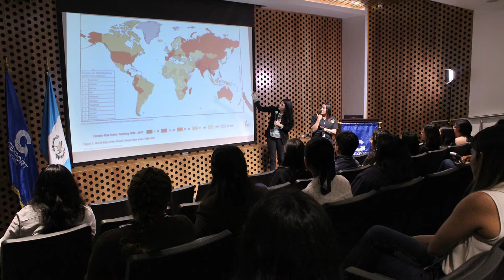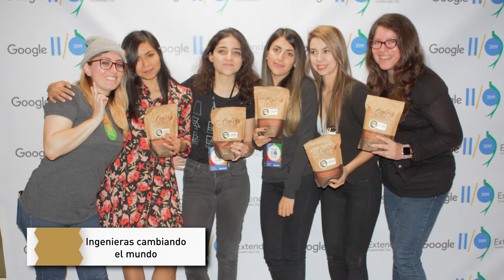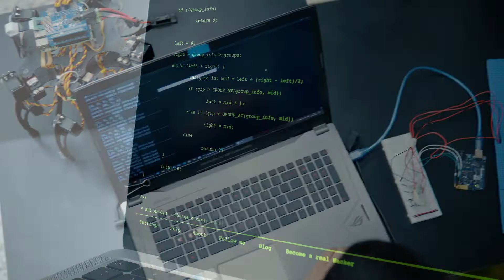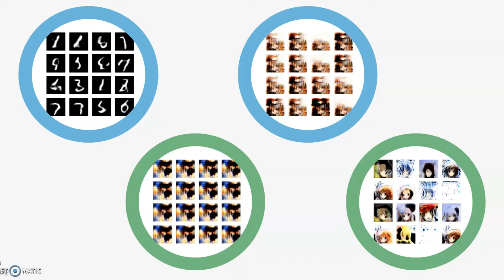Laboratorio de Innovación - Universidad Galileo